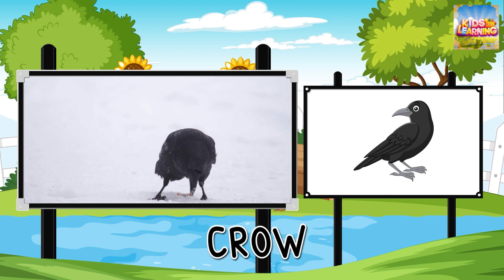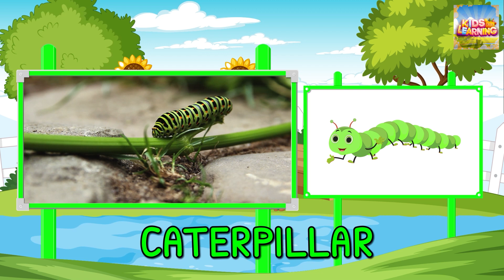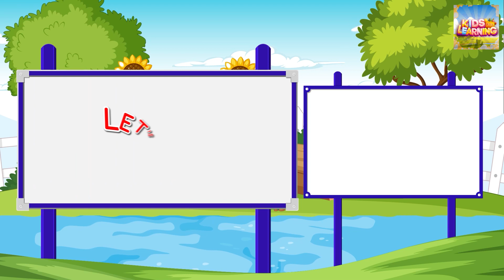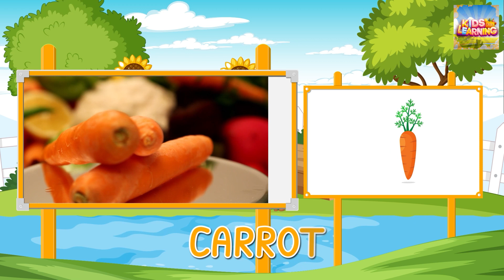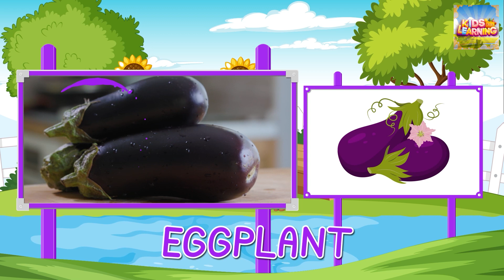Let's Learn The Colours! / learning Videos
Welcome! Sicherlich möchtest du die Farben im Englischen kennen und wissen, wie man sie ausspricht. Deshalb lernst du in diesem Video, wie man Farben auf Englisch benennt. Nach diesem Video bist du in der Lage mit anderen beispielsweise über die Farben deiner Kleidung zu reden oder ihnen zu sagen, was deine Lieblingsfarbe ist. Viel Spaß